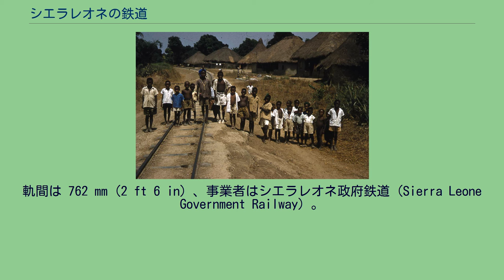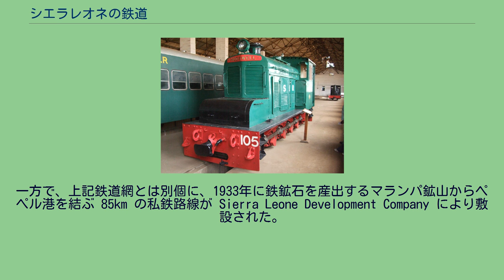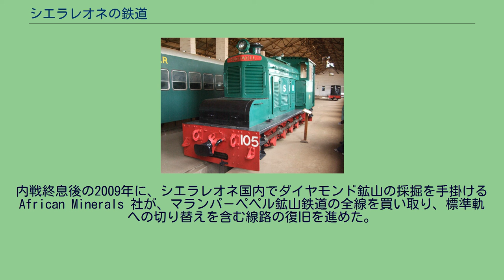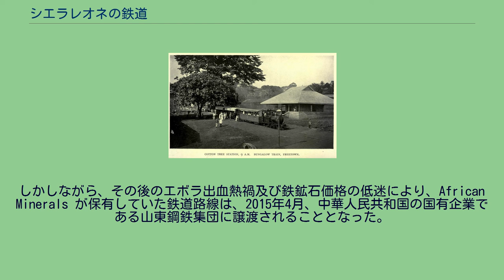シエラレオネの鉄道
世界の鉄道一覧 」 シエラレオネの鉄道 シエラレオネの鉄道網 本項では、シエラレオネの鉄道の歴史や現在の概況について述べる。
シエラレオネにおける鉄道建設は、19世紀末のイギリス植民地時代に始まり、そのうちの一つ、シエラレオネ政府鉄道は1930年代に総路線長が 500km にも及んだ。
また、内陸の鉱山から鉄鉱石を運ぶ私鉄として敷設されたマランパ－ペペル鉱山鉄道は1933年に開設、1990年代まで運行された。
内戦の終息後は中華人民共和国資本による既設路線の復旧や新規敷設の提案がなされている。
フリータウンのコットンツリー駅、1915年。
シエラレオネ国立鉄道博物館 2007年9月23日のシエラレオネの鉄道 シエラレオネの鉄道の歴史は、イギリス植民地時代の1897年に直轄植民地フリータウンから近郊のウェリントンを結ぶ 11km の区間が開通したことに始まる。
同区間は以後、内陸のボーやケネマへと順次延伸され、マケニへと向かう支線も敷設された。
1930年代には総路線長 500km に及んだ。
軌間は 762 mm (2 ft 6 in) 、事業者はシエラレオネ政府鉄道 (Sierra Leone Government Railway) 。
シエラレオネ共和国の独立後、運行環境が悪化し、1974年には全路線の操業が停止した。
21世紀の初頭、フリータウン近郊の港町の埠頭にあった上記路線の操車場に、当該路線で運用されていた蒸気機関車やディーゼル機関車、客車などが放置されているのが見つかった。
再発見された車両の中には、1961年のエリザベス2世女王シエラレオネ訪問時のお召列車も含まれる。
操車場は博物館に改装され、2005年にこれらの車両を展示するシエラレオネ国立鉄道博物館として開業した。
一方で、上記鉄道網とは別個に、1933年に鉄鉱石を産出するマランパ鉱山からペペル港を結ぶ 85km の私鉄路線が Sierra Leone Development Company により敷設された。
軌間は 1067mm ( 3ft 6in ) である。
1930年代当初はベイヤー・ピーコック社製ガーラット式蒸気機関車3台による運行であったが、1950年代にバーミンガム鉄道車両会社 (Birmingham Railway Carriage and Wagon Company) 製のディーゼル機関車5台が導入された。
このマランパ－ペペル鉱山鉄道は、ポート・ロコで採掘したボーキサイトを運ぶためにも使われた。
しかしながら、マランパ鉱山における鉄鉱石の採掘が1990年代の内戦（シエラレオネ内戦）の影響で中断すると、路線は荒廃した。
2005年にはレールや枕木の盗難が発生していることが報告された。
内戦終息後の2009年に、シエラレオネ国内でダイヤモンド鉱山の採掘を手掛ける African Minerals 社が、マランパ－ペペル鉱山鉄道の全線を買い取り、標準軌への切り替えを含む線路の復旧を進めた。
これと同時に、鉄鉱石やボーキサイト鉱山を有するトンコリリ郡への延伸も実施され、2011年に完工した。
マランパ鉱山における採掘も2012年頃に再開する。
しかしながら、その後のエボラ出血熱禍及び鉄鉱石価格の低迷により、African Minerals が保有していた鉄道路線は、2015年4月、中華人民共和国の国有企業である山東鋼鉄集団に譲渡されることとなった。